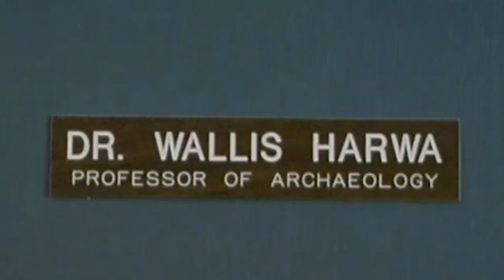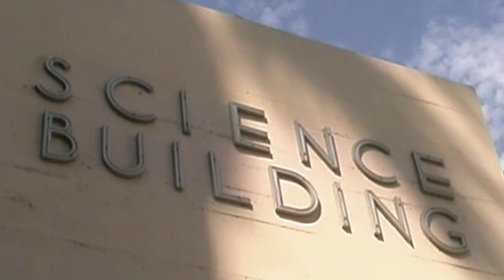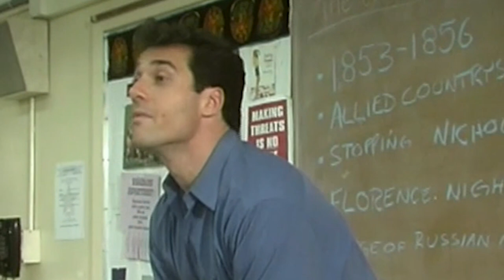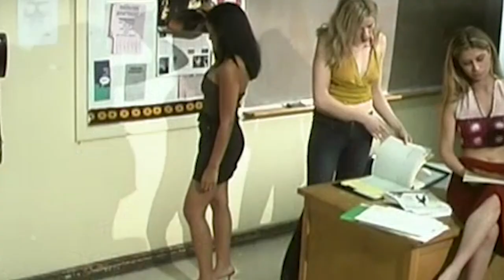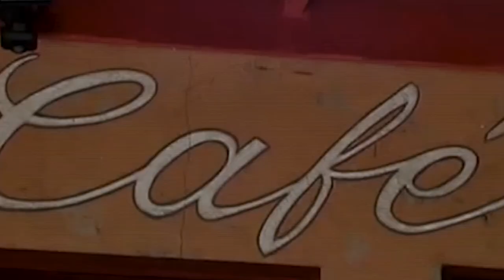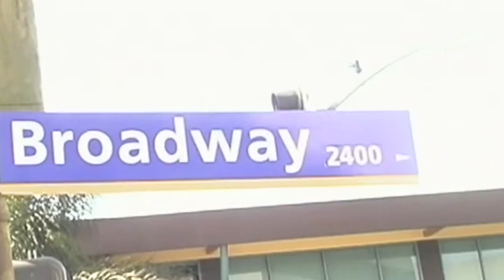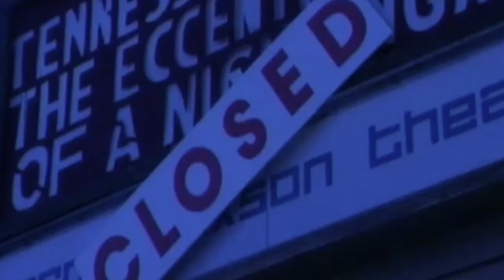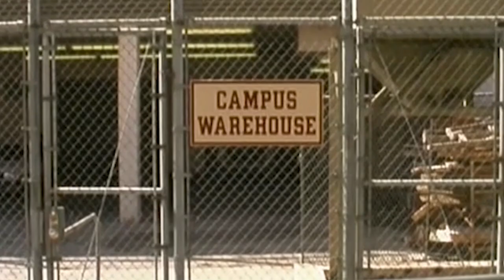MUMMY`S KISS: PLEASURES OF THE FLESH 🎬 Full Fantasy Horror Movie Premiere 🎬 English HD 2023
🔴 Title: THE MUMMY'S KISS: PLEASURES OF THE FLESH
🔴 Summary: 3000 years ago an Egyptian sorceress was buried alive for indulging forbidden pleasures of the flesh. Reincarnated in modern-day Los Angeles she is on a mission to track down the reincarnation of her ancient lost love.

YOP 2003
Cast: Mia Zottoli, Sasha Peralto, George Thomas
Director: Donald F. Glut
Writer: Donald F. Glut

🔴 Certificate: TV-MA

 Tags: fantasy movies english best movies 2023 English"